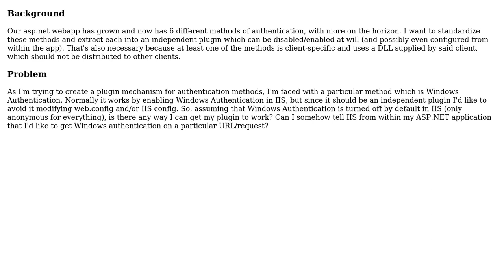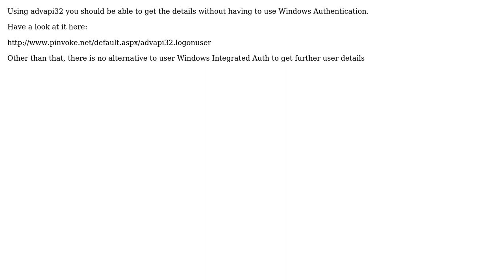Is it possible to get Windows Authentication in ASP.NET without enabling it in IIS?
With thanks & praise to God, and with thanks to the many people who have made this project possible! | Content (except music & images) licensed under CC BY-SA | Music | Images & others | With thanks to user Vilx user Ryan McDonough and the Stack Exchange Network Trademarks are property of their respective owners. You are responsible for your own actions.